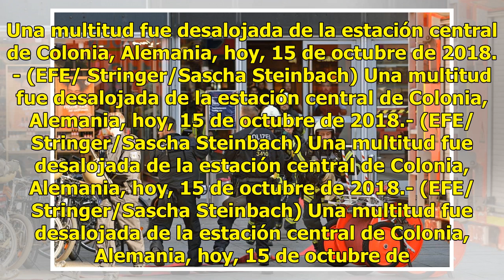Desalojan una estación de trenes por una toma de rehenes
BERLÍN, Alemania. (Notimex).- La policía alemana desalojó la principal estación de trenes de la ciudad de Colonia, por una situación de toma de rehenes en curso dentro de una farmacia. Una multitud fue desalojada de la estación central de Colonia, Alemania, hoy, 15 de octubre de 2018.- (EFE/ Stringe...